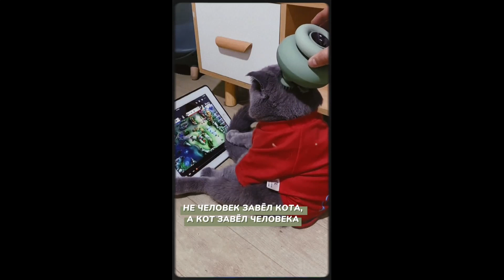ЛУЧШИЕ ПРИКОЛЫ ДЕКАБРЬ 2021| 10 МИНУТ СМЕХА ДО СЛЕЗ| tik tok|тик ток| инстаграм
Смотрите новую подборку Нереально смешных приколов за декабрь 2021 года.

Мы работаем над тем, чтобы Вам с нами было интересно.

В этом видео собраны Лучшие приколы декабрь 2021 и 10 минут смеха до слез, смешные приколы 2021 из тик ток и инстаграм.

Мы стараемся как можно чаще выкладывать ролики для Вас, чтобы Вам было веселее проводить свой досуг в наше нелегкое время.

Мы ищем для Вас ролики по всему интернету, с приколами и чудиками из тик ток, инстаграм и других источников.

                                VITALY SLASHCHEV